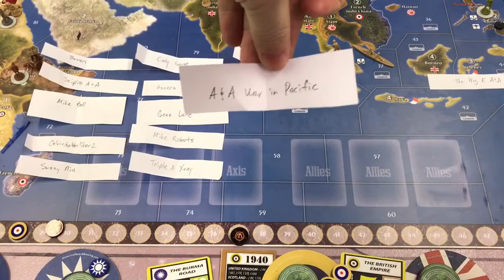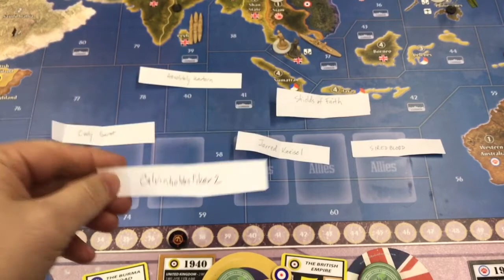Giveaway Winner!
The winner has been determined! Thank you to all who have supported, encouraged, watched and commented on my videos over the past several months